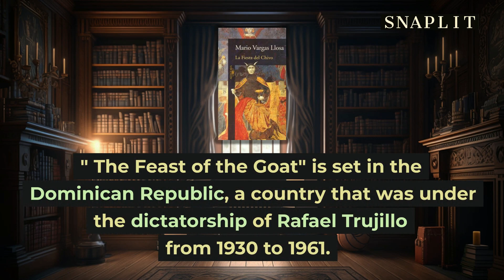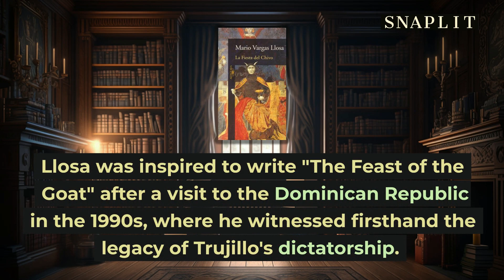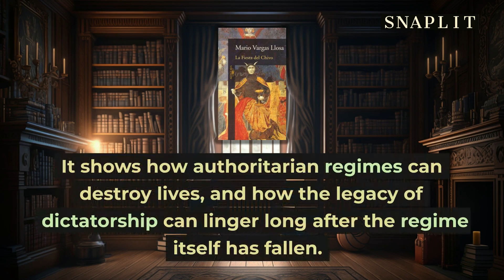The Feast of the Goat: A Tale of Power, Betrayal, Tragedy by Nobel Laureate Mario Vargas Llosa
2010 Nobel Prize in Literature Winners

"The Feast of the Goat" by Mario Vargas Llosa is a historical novel that explores the dark side of political power and dictatorship in the Dominican Republic. The story is set in 1961, during the final days of the Rafael Trujillo dictatorship. The novel portrays the lives of various characters, including Trujillo himself, his inner circle, and those who oppose him. Through the eyes of these characters, the novel shows the brutality and corruption of Trujillo's regime, and the fear and oppression that it inflicted on the people of the Dominican Republic. The novel also explores the psychological and emotional toll that dictatorship takes on those who are complicit in it. The story culminates in the assassination of Trujillo and its aftermath, which includes a power struggle among his former allies and the restoration of democracy in the country.